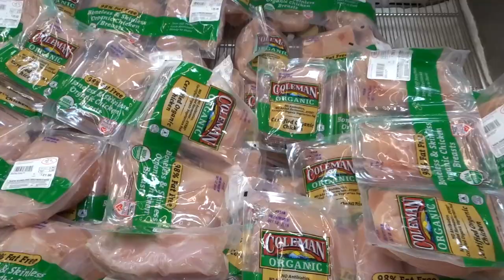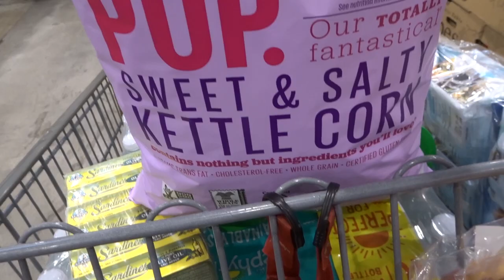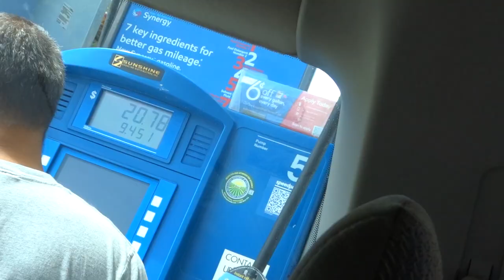Badai Pasti Berlalu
Hurricane Matthew di Miami